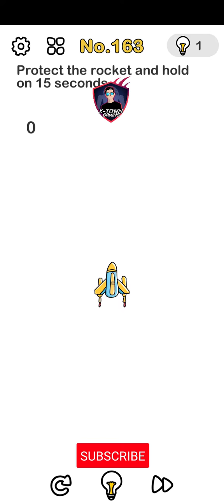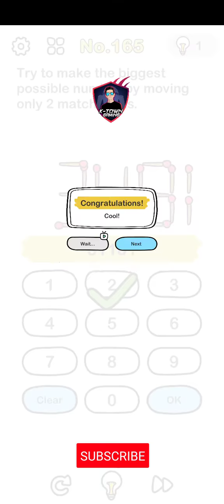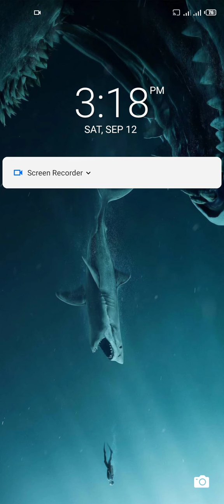Brain Out Level 161 162 163 164 165 166 167 168 169 170 Game Play And Solutions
Solution for Brain Out Gameplay Walkthrough level 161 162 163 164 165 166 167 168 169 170
Brain Out level 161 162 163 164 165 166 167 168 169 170 Walkthrough and solution.
How to Complete Braion Out Level 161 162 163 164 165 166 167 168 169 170
How to pass the Brain Out level 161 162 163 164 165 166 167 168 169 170
Brain Out Gameplay Level 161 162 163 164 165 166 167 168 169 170
Brain Out walkthrough Level 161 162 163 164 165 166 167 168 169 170
Brain Out Solutions for level 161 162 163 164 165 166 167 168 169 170
Brain Out Level 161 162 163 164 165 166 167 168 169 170
Brain Out 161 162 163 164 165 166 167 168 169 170

Download Link For Brain Out
Focus Apps